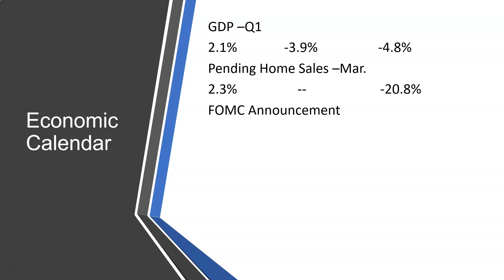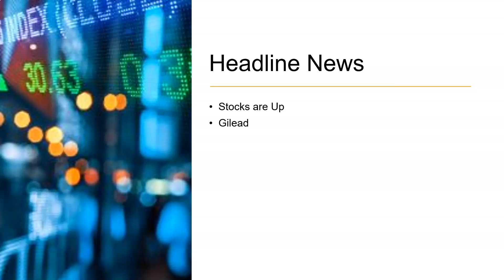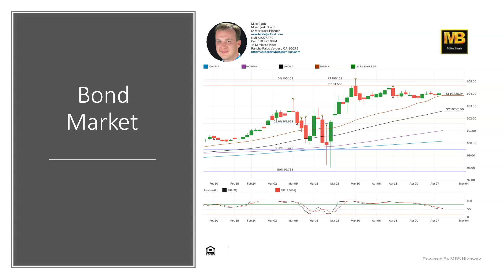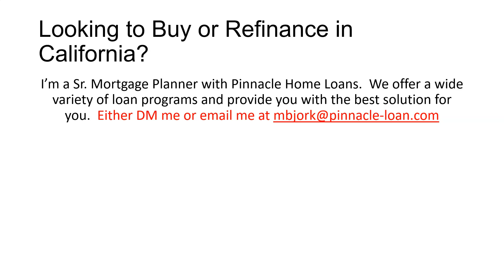CA Interest Rates: Daily Market Report April 29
The initial view of Q1 GDP shows the economy dropped 4.8%, which is on the heels of Q4 being up 2.1%. Pending Home Sales dropped 20.8% in March.  The FOMC wraps up their 2 day meeting today, which Fed Chair Powell will provide his announcement at 11:30am PST.  Stocks are Up this morning on positive news from Gilead.  MBS are also Up 13bps, which Lenders will have improved pricing today.  Yields are currently sitting around 0.60%.

If you're located in California and looking to either buy a home or refinance and would like my assistance, then please click on the following link and answer a few questions